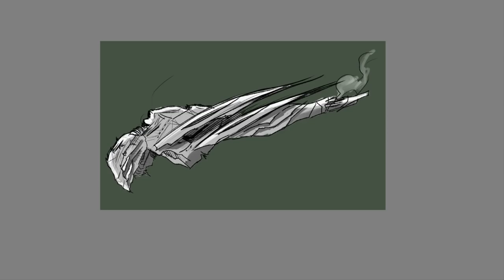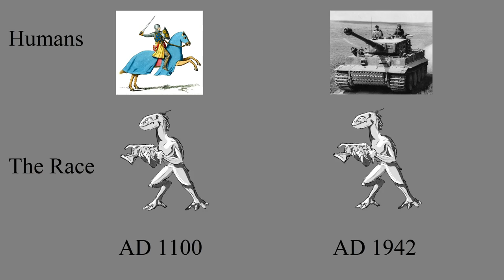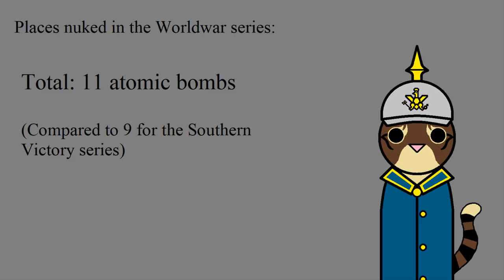World War II: The Alien Front (Part 2)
Collaborated with Alternate History Hub

Aliens invade earth during World War II. How does the world end up by the end of it?

Upsetting the Balance

Striking the Balance